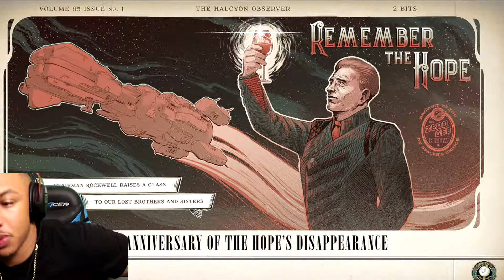The Outer Worlds EXCEPT Its Played By A Charming Psychopath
The title literally describes this whole situation..like if im even monetized I would be happy but yeah...just watch